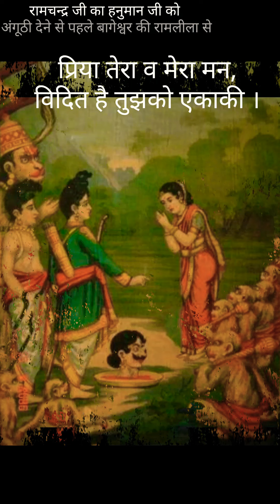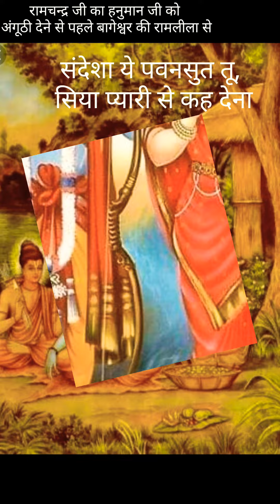संदेशा_ये_पवनसुत_तू, सिया प्यारी से कह देना ।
संदेशा ये पवनसुत तू, सिया प्यारी से कह देना । बिरह में उसके ब्याकुल हॅू, ब्यथा मेरी सुना देना । । संदेशा ।।
प्रिया तेरा व मेरा मन, विदित है तुझको एकाकी । सदा जो रहता संग तेरे, यही उसको बता देना । । संदेषा ।। छुटाऊँ तुझको कुछ दिन में, ये प्रण मेरा सुना देना । विरह में उसकी ब्याकुल हॅू सदा मेरी सुना देना।। संदेषा ।। (रामचन्द्र जी का हनुमान को अंगूठी देना)

सुना है जबसे मैने ये, कि बंदी हो निषाचर की । विकल मन मेरा निषिदिन है, ब्यथा मेरी जता देना । । संदेषा ।। प्रिया तेरा व मेरा मन, विदित है तुझको एकाकी । सदा जो रहता संग तेरे, यही उसको बता देना । । संदेषा ।। छुटाऊँ तुझको कुछ दिन में, ये प्रण मेरा सुना देना । विरह में उसकी ब्याकुल हॅू सदा मेरी सुना देना।। संदेषा ।। (रामचन्द्र जी का हनुमान को अंगूठी देना)